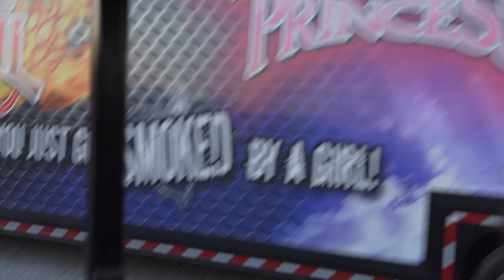BBQ SAUCE WRESTLING!!! Talladega behind the scenes